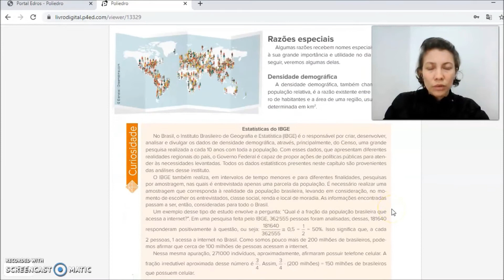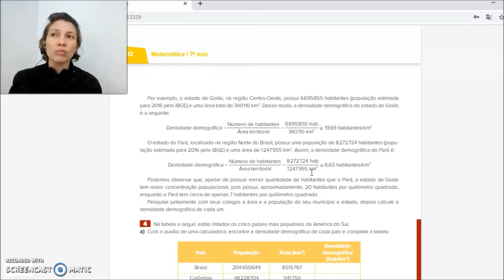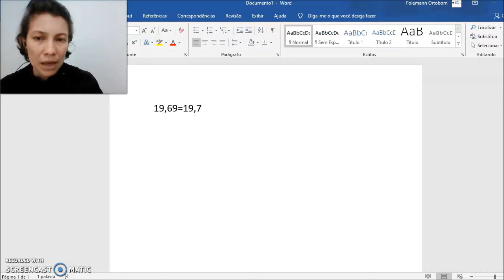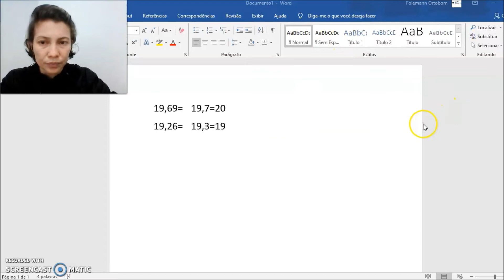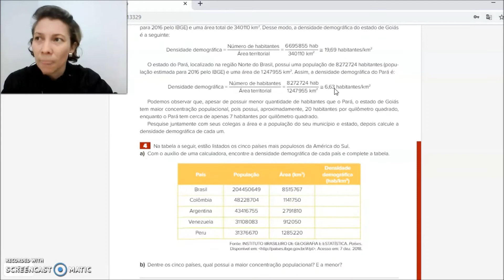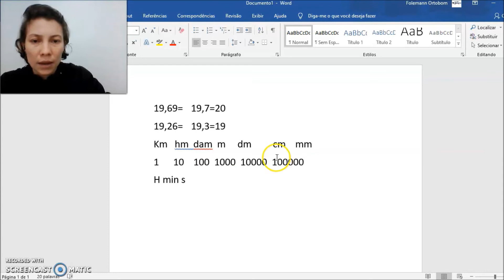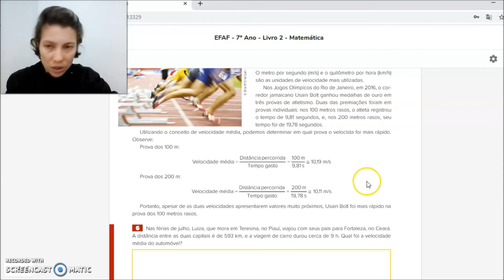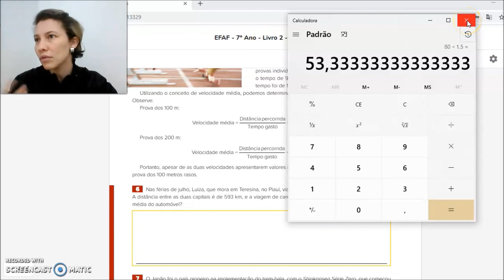AULA 33 7º ANO MATEMÁTICA